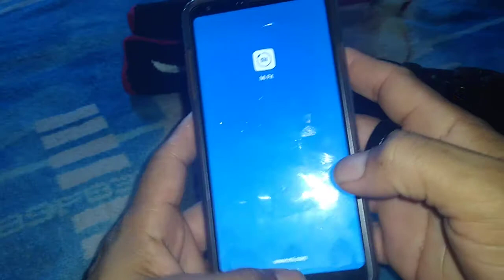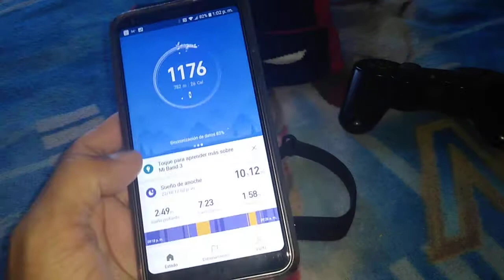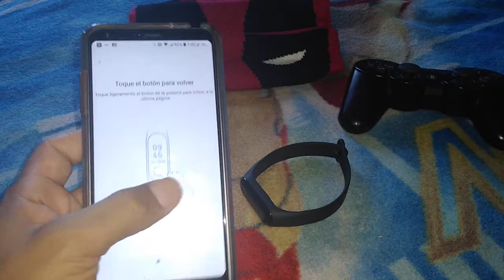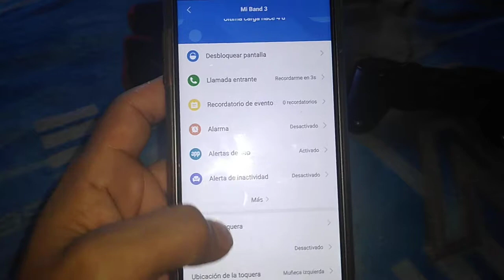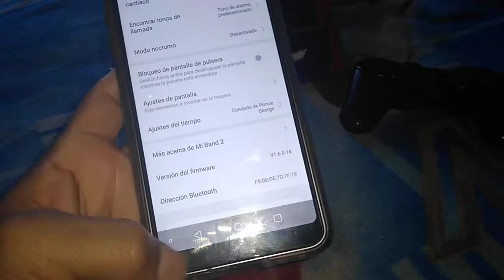Uso, Pros y Contras Mi Band 3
Muy buen producto la verdad. recomendado si.

Le falta algo quizás...pero no es problema tampoco.